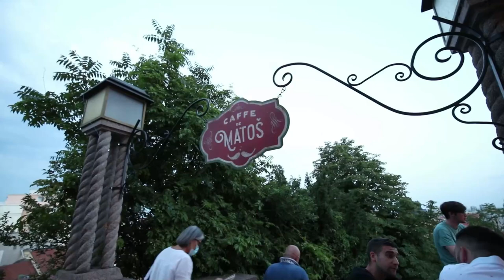Poznati na otvorenju 'Ljeto kod Matoša'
VIP otvorenje događaja 'Ljeto kod Matoša'.